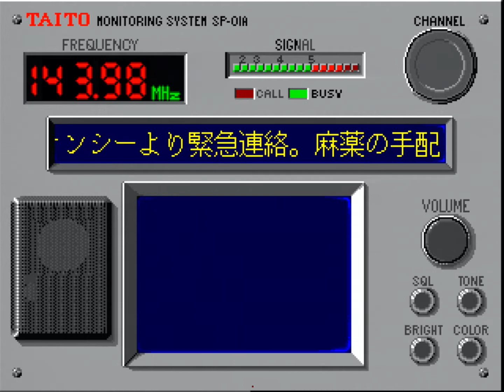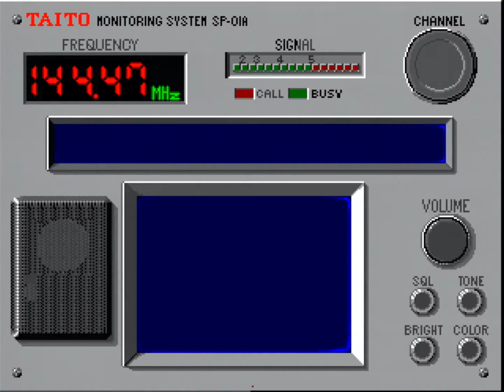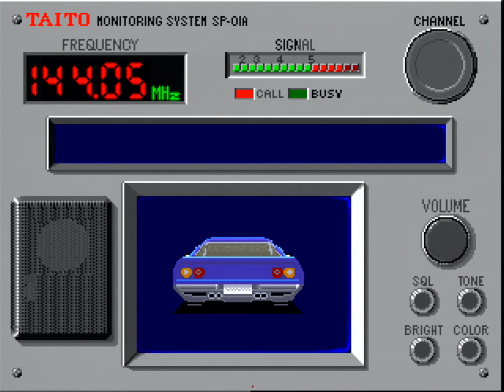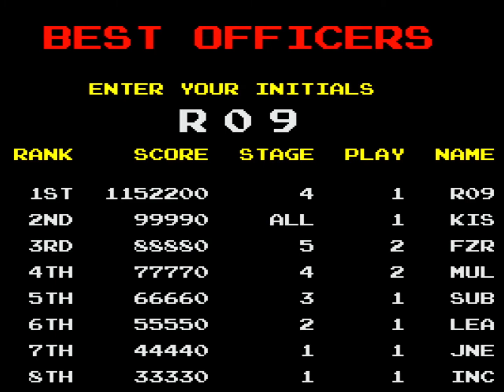FM Towns video capture: Chase H.Q.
Captured from an FM Towns Model 2 computer, with a PEXHDCAP60L capture card.